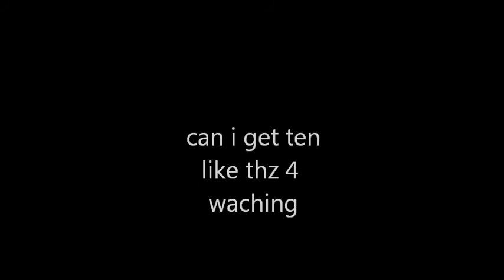bo2 sniper clips